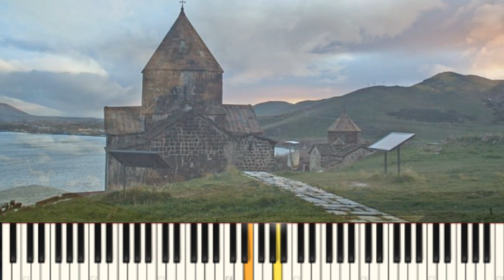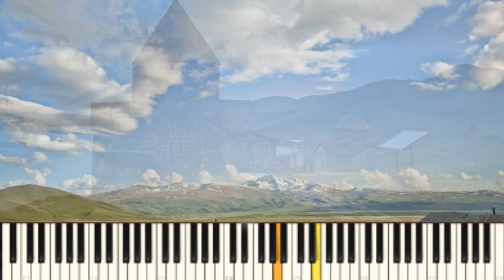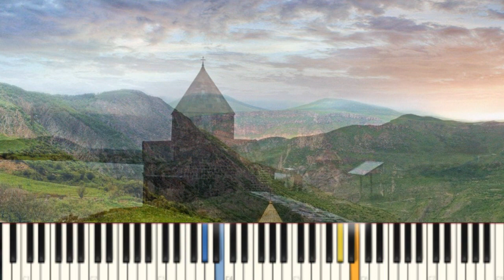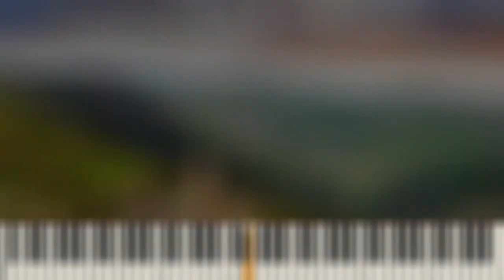Hay Vortik - Piano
Hay Vortik Piano Version
Hayortik piano
Hayortik Sad